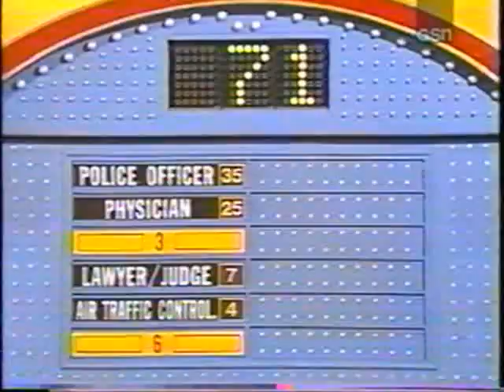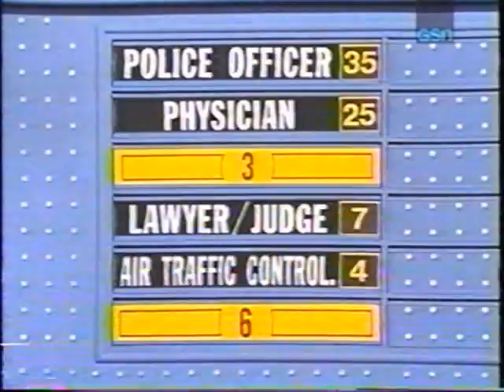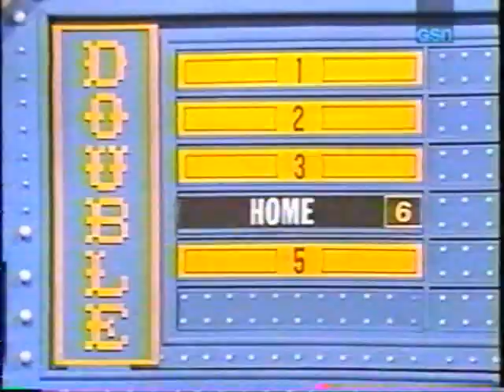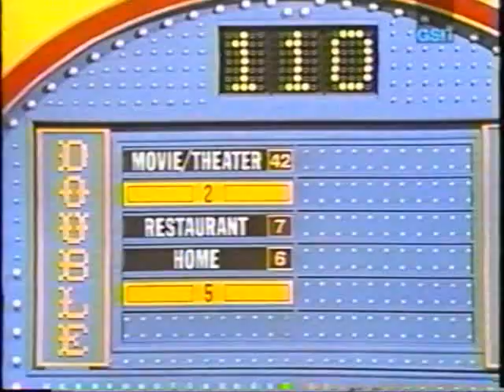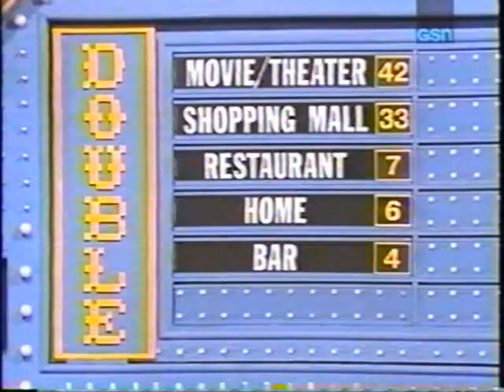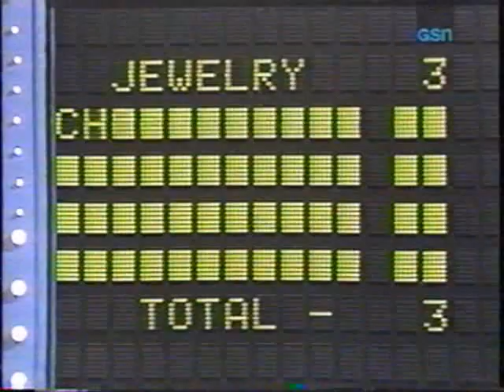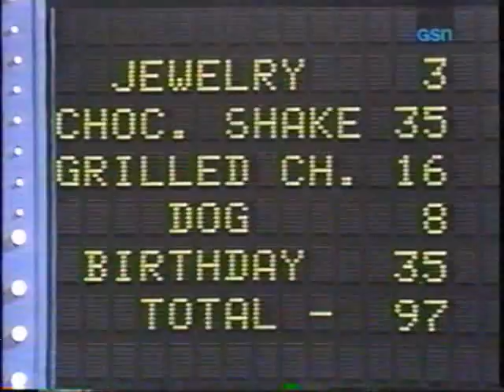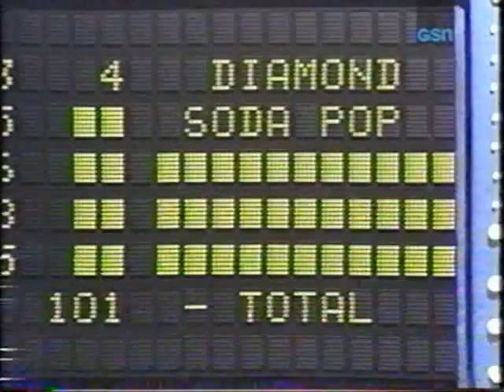Family Feud (Combs), h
Bowyer vs Bilton

Happy Holidays & Happy New Year